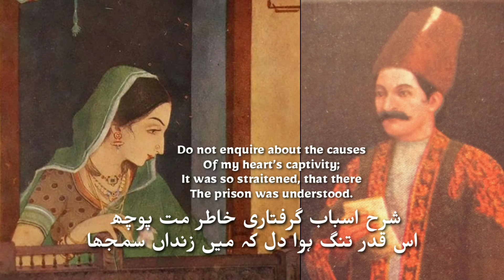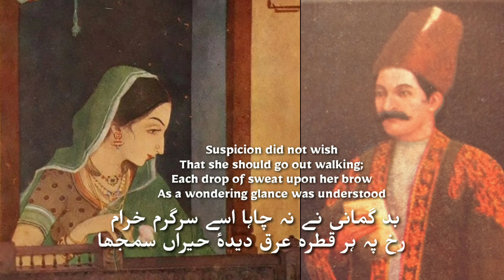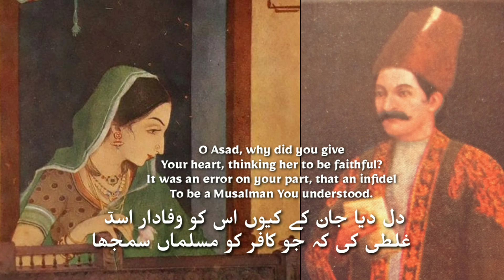Ghalib Urdu Ghazal | چِین جَبِیں سے غم پنہاں سمجھا | She has read my hidden sorrow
English Translation from the book of Yusuf Husain, THE URDU GHAZALS OF GHALIB Published 1977, by Ghalib Institute New Delhi.

وہ مری چین جبیں سے غم پنہاں سمجھا
راز مکتوب بہ بے ربطی عنواں سمجھا
In the wrinkles of my forehead
She has read my hidden sorrow;
As from the badly scrawled address
The contents of the Letter are understood۔
یک الف بیش نہیں صیقل آئینہ ہنوز
چاک کرتا ہوں میں جب سے کہ گریباں سمجھا
In a finely polished mirror of steel,
A flaw still lines the surface;
I have been ripping my front-opening
Since first I came to understanding۔
شرح اسباب گرفتاری خاطر مت پوچھ
اس قدر تنگ ہوا دل کہ میں زنداں سمجھا
Do not enquire about the causes
Of my heart’s captivity
It was so straitened, that there
The prison was understood.
بد گمانی نے نہ چاہا اسے سرگرم خرام
رخ پہ ہر قطرہ عرق دیدۂ حیراں سمجھا
Suspicion did not wish
That she should go out walking;
Each drop of sweat upon her brow
As a wondering glance was understood
عجز سے اپنے یہ جانا کہ وہ بد خو ہوگا
نبض خس سے تپش شعلۂ سوزاں سمجھا
My abasement did deem
That she was evil-tempered;
From the pulse of the straw can the heat
Of the burning flame be understood.
سفر عشق میں کی ضعف نے راحت طلبی
ہر قدم سائے کو میں اپنے شبستاں سمجھا
In the journey of love,
My fatigue demanded comfort;
The shadow of every step
As a place of rest I understood
تھا گریزاں مژۂ یار سے دل تا دم مرگ
دفع پیکان قضا اس قدر آساں سمجھا
Until death my heart made every effort
To flee the piercing lashes of the friend;
From the arrow of predestination,
Escape was easy, so it understood.
دل دیا جان کے کیوں اس کو وفادار اسدؔ
غلطی کی کہ جو کافر کو مسلماں سمجھا
O Asad, why did you give
Your heart, thinking her to be faithful?
It was an error on your part, that an infidel
To be a Musalman You understood.

Roman Text Courtesy

vo mirī chīn-e-jabīñ se ġham-e-pinhāñ samjhā
rāz-e-maktūb ba-be-rabti-e-unvāñ samjhā

yak alif besh nahīñ saiqal-e-ā.īna hanūz
chaak kartā huuñ maiñ jab se ki garebāñ samjhā

sharh-e-asbāb-e-giriftārī-e-ḳhātir mat pūchh
is qadar tañg huā dil ki maiñ zindāñ samjhā

bad-gumānī ne na chāhā use sargarm-e-ḳhirām
ruḳh pe har qatra araq dīda-e-hairāñ samjhā

ijz se apne ye jaanā ki vo bad-ḳhū hogā
nabz-e-ḳhas se tapish-e-shola-e-sozāñ samjhā

safar-e-ishq meñ kī zo.af ne rāhat-talabī
har qadam saa.e ko maiñ apne shabistāñ samjhā

thā gurezāñ mizha-e-yār se dil tā dam-e-marg
daf-e-paikān-e-qazā is qadar āsāñ samjhā

dil diyā jaan ke kyuuñ us ko vafādār 'asad'
ġhalatī kī ki jo kāfir ko musalmāñ samjhā

ham ne vahshat-kada-e-bazm-e-jahāñ meñ juuñ sham.a
sho.ala-e-ishq ko apnā sar-o-sāmāñ samjhā
Hindi Text Courtesy

वो मिरी चीन-ए-जबीं से ग़म-ए-पिन्हाँ समझा
राज़-ए-मक्तूब ब-बे-रब्ती-ए-उनवाँ समझा

यक अलिफ़ बेश नहीं सैक़ल-ए-आईना हनूज़
चाक करता हूँ मैं जब से कि गरेबाँ समझा

शरह-ए-असबाब-ए-गिरफ़्तारी-ए-ख़ातिर मत पूछ
इस क़दर तंग हुआ दिल कि मैं ज़िंदाँ समझा

बद-गुमानी ने न चाहा उसे सरगर्म-ए-ख़िराम
रुख़ पे हर क़तरा अरक़ दीदा-ए-हैराँ समझा

इज्ज़ से अपने ये जाना कि वो बद-ख़ू होगा
नब्ज़-ए-ख़स से तपिश-ए-शोला-ए-सोज़ाँ समझा

सफ़र-ए-इश्क़ में की ज़ोफ़ ने राहत-तलबी
हर क़दम साए को मैं अपने शबिस्ताँ समझा

था गुरेज़ाँ मिज़ा-ए-यार से दिल ता दम-ए-मर्ग
दफ़-ए-पैकान-ए-क़ज़ा इस क़दर आसाँ समझा

दिल दिया जान के क्यूँ उस को वफ़ादार 'असद'
ग़लती की कि जो काफ़िर को मुसलमाँ समझा

हम ने वहशत-कदा-ए-बज़्म-ए-जहाँ में जूँ शम्अ'
शो'ला-ए-इश्क़ को अपना सर-ओ-सामाँ समझा